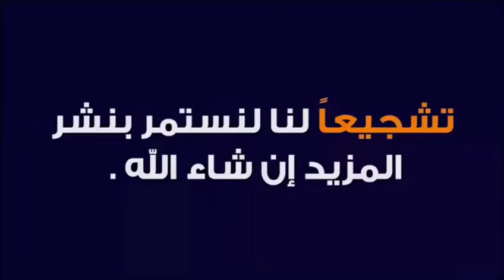فديو للاستفاذة طرق مختلفة لتزيين بسطيلة مغربية بريستيج / اشكال راقيةديال الهمة للمناسبات والافراح ،👍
بسطيلة_السمك _بريستيج_
فديو للاستفاذة طرق مختلفة لتزيين بسطيلة مغربية بريستيج / اشكال راقيةديال الهمة المناسبات والافراح